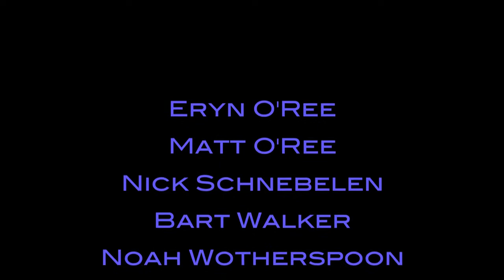"Ain't No Sunshine" with Eryn O'Ree, Matt O'Ree, Nick Schnebelen, Noah Wotherspoon, Bart Walker.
"Ain't No Sunshine" from Sean Carney's Blues For A Cure - Blues Cures Vol. 13 with Eryn O'Ree, Matt O'Ree, Nick Schnebelen, Noah Wotherspoon, Bart Walker, Lex Lehman and John Hummel.  Recorded at Tony's Treasures Studio in Cadiz, Ohio, June 27, 2021.